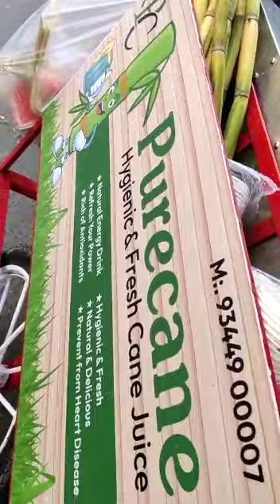ਗੰਨੇ ਦਾ ਰਸ ਕੱਢਣ ਵਾਲੀ ਆਈ ਨਵੀਂ ਤਰ੍ਹਾਂ ਦੀ ਮਸ਼ੀਨ!! 😊😊👇👇